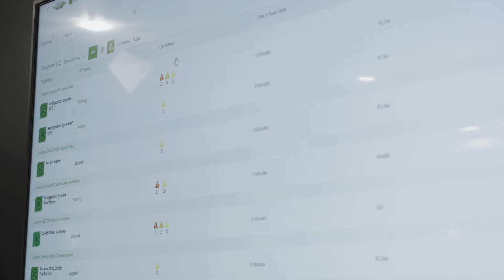Rainer Große-Kracht (BITZER CTO) at Chillventa 2022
BITZER Chief Technology Officer (CTO) Rainer Große-Kracht about efficiency increases, refrigeration systems and real CO2 emission reductions.